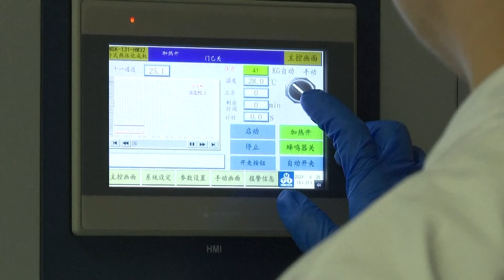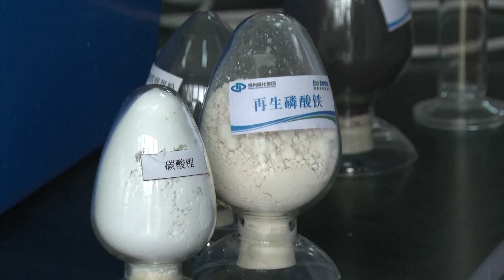China accelerates production of LFP batteries, the preferred power source for energy storage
Lithium iron phosphate batteries, also known as LFP batteries, are fast becoming the preferred power source for energy storage and new energy vehicles because they last longer, are safer and will soon be cheaper than traditional lithium ion batteries.